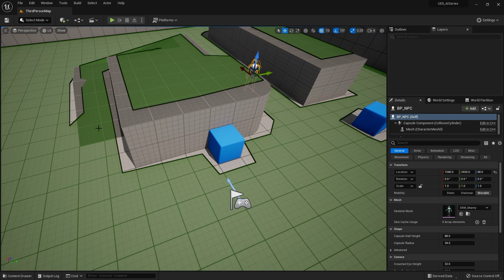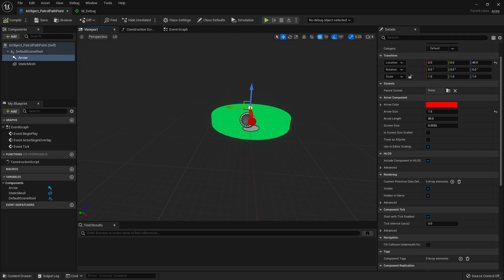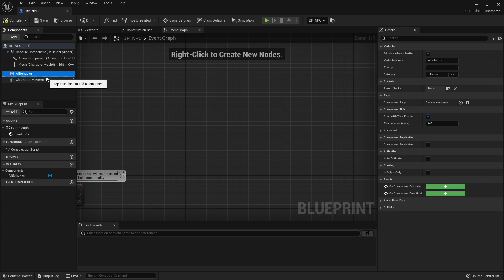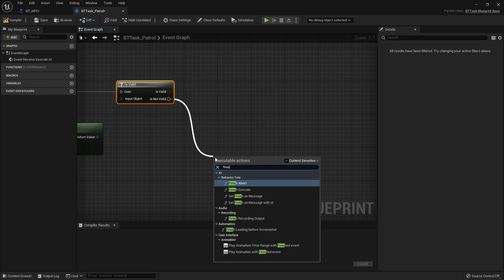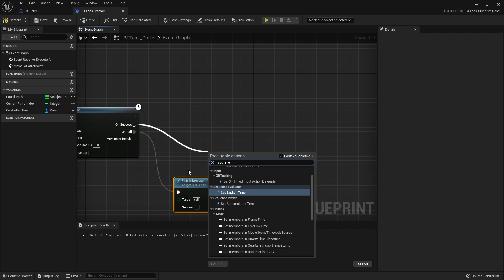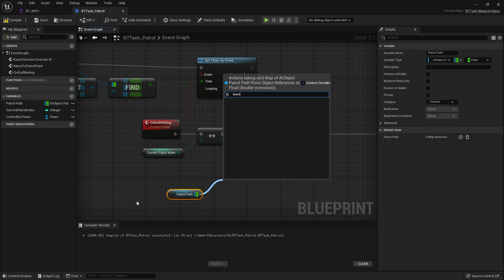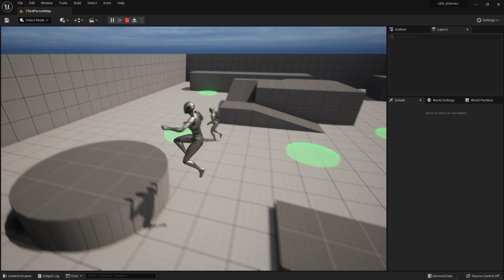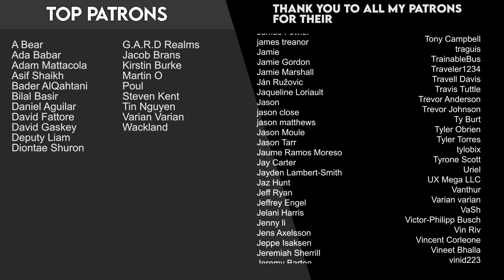Unreal Engine 5 Tutorial - AI Part 6: Patrol Path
In Part 6 we go through how to create a Patrol Path for our guard like AI.